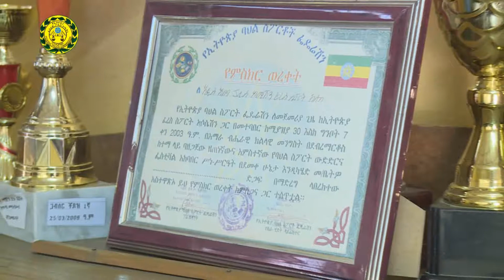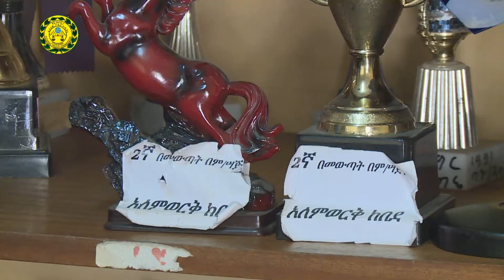ቅኝት 16 05 2013